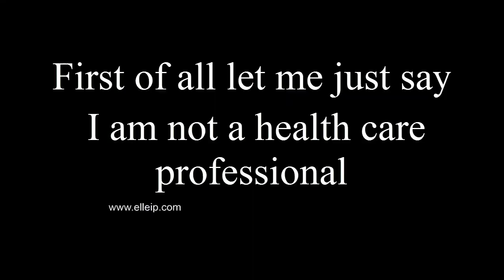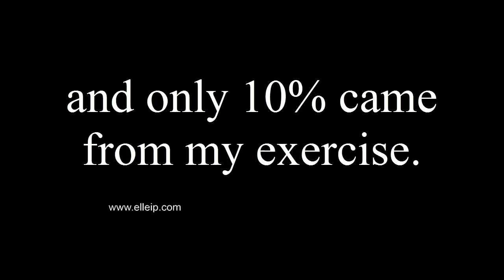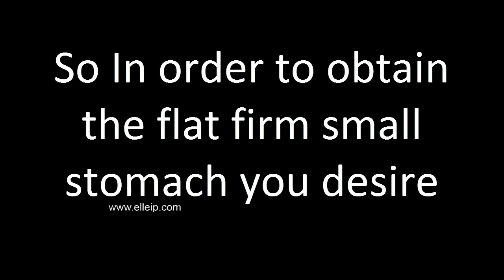How To Lose Belly Fat And Stomach Exercises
How To Lose Belly Fat. Are stomach exercises making your waist line thinner or thicker?

'BEYOND EXPECTATIONS' (A Televised Motivational Weight loss Documentary)

AS SEEN ON TV ON KANAL 4 AND KBS

Meet Elle, an ordinary woman on the brink of an extraordinary journey
At eight months pregnant with her second child,

Elle was planning to do something inspiring; to make a dramatic example of how each of us has the power to change our core identity.

Elle undertakes a life-changing journey that pushes her both mentally and physically. Not only would she attempt to shed her post-pregnancy weight, but she would also dare to develop her body into the peak physical condition necessary to compete amongst the world's best at the International Sport's Modeling Competition held in New York City.

The enormity of the challenge was clear, Elle had two infant children in her care as well as her sick husband Jon. Jon is plagued with a rare disease that leaves him incapacitated and bed ridden for most of the day and so to make the odds even tougher, Elle would be avoiding traditional weight loss advocates such as dieticians and gyms.

Come on a life-changing journey of dedication, passion and one that will take you beyond your expectations.